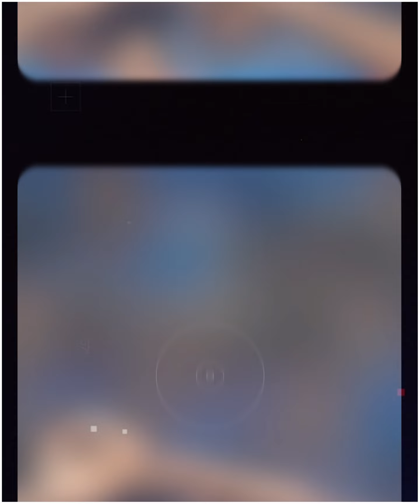Team India का ऐसा धाकड़ गेंदबाज़ जिसके Team में आने के बाद विरोधी Team के सभी Players हैरान हैं 🤯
Queries Solved :-
Fact,
Facts,
Amazing Facts,
Most Amazing Facts,
Psychology,
fact video,
indian facts,